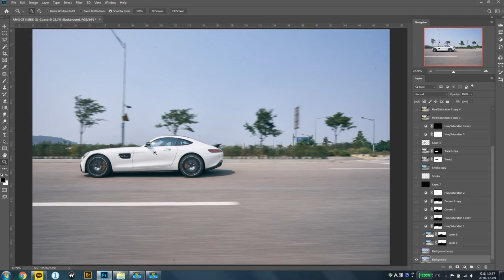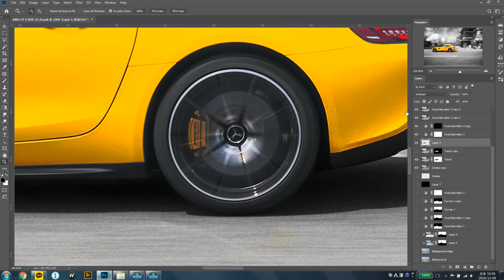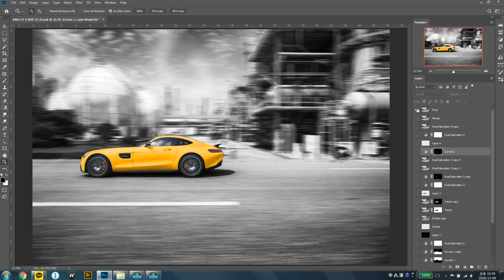Mercedes Benz AMG GT S photoshop background composite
한국사람 전용 쉬운설명은 맨 아래에

Shoot : SONY A7, FE 16-35mm F4

Raw file converting : Capture one pro - Jpeg 100% quality

Retouching program : Adobe Photoshop CC

한국인 전용 쉬운설명 : 처음엔 색 맞추기 힘드니까 배경은 일단 흑백으로 돌려보세요. 단 배경은 빛 방향은 맞아야합니다. 보통 인도, 저 멀리 지평선 기준으로 배경을 갈아끼우면 좋아요. 달리고 있는 모습이라면 배경도 흐려지니 매우 편리합니다. 차 색은 확 튀게 바꾸세요. 합성실력의 모자람을 커버해줍니다. 참 쉽죠.